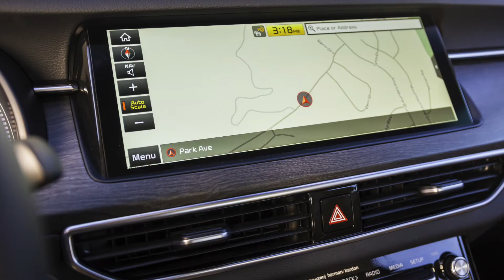Kia at the 2020 Chicago Auto Show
Steve Landers Kia
201 Colonel Glenn Plaza Loop

For the 2020 Chicago Auto Show, Kia came prepared with a refreshed 2020 Cadenza, and they left with three awards!